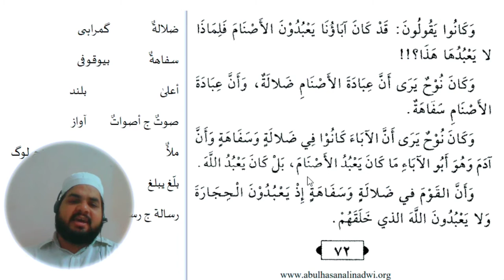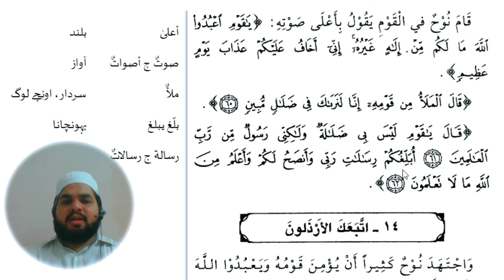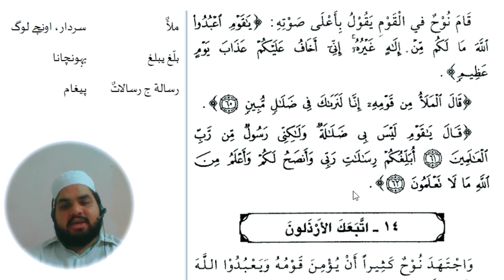Lesson 135, Arabic literature قصص النبیین حصہ دوم کا ترجمہ ، اویس خان ندوی ، عربی سیکھنے کا طریقہ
قصص النبیین
قصص النبیین حصہ دوم